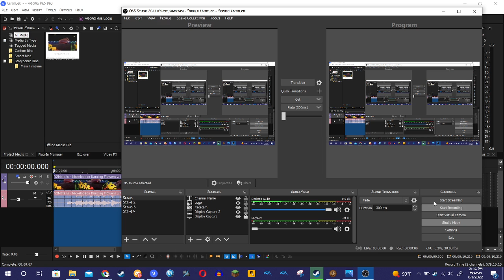How to make Blue Sea Ethereal Voices